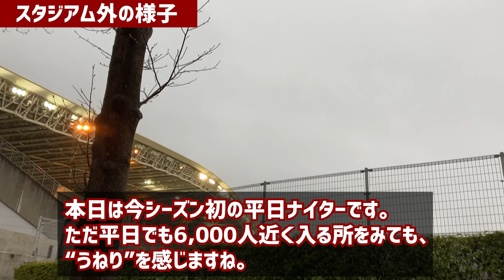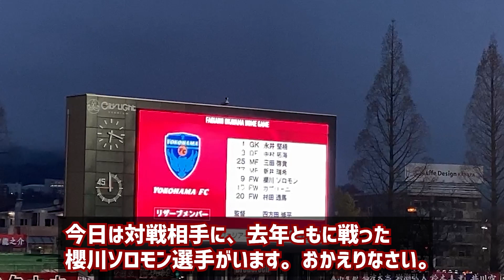【Vlog】ファジアーノ岡山観戦記vol.10 豪雨のCスタ、今季初敗戦 第8節 横浜FC戦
自分の思い出としてファジアーノ岡山の観戦記を自分の曲と共に作っています。
悪天候の中、今季初の敗戦、、、次も頑張るぞ！

その他、感想やご要望などコメント欄でお待ちしております！